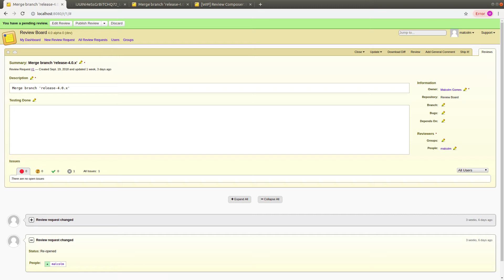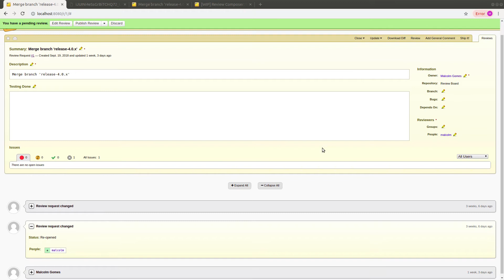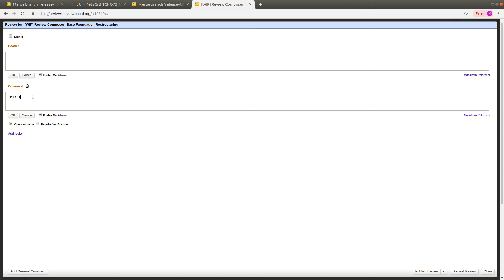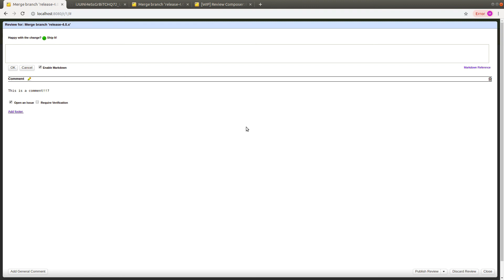Malcolm Gomes - Demo 1: Review Composer Base Foundation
Malcolm’s main project for the semester is to work toward a successor to the Review Dialog, called the Review Composer.

In his first demo video, Malcolm showcases his EasyFix bug which was the implementation of a shortcut to archive/unarchive review requests. He also shows his progress on the base foundation of the Review Composer. He demonstrates the UI changes and progress that he’s made converting the old Review Dialog to the structure of the new Review Composer.

Malcolm is a Fall 2018 UCOSP student working with the Review Board project on the New Review Experience team.